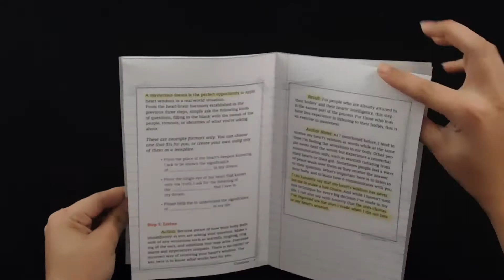Heart Notebook Flip Through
Text pulled from "Resilience from the Hearth: The Power to Thrive in Life's Extremes" by Gregg Braden (2014, 2015).  Design to be written in with a poster to hang.